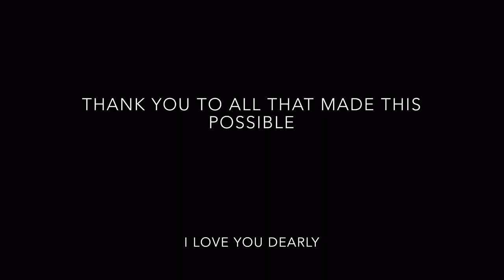My brand new edit. Late winter 2016. 🔥🔥🔥🔥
Facebook.com/ChrisDelongeOfficial
Vimeo.com/DelongeOfficial